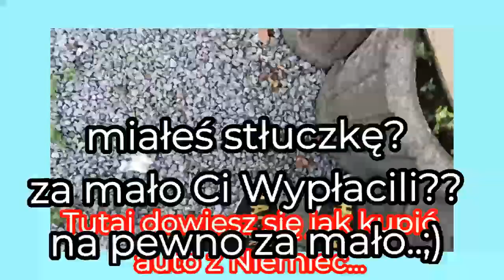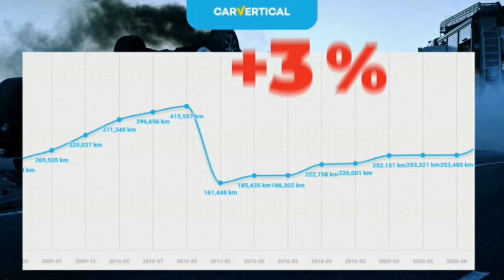Kupujemy Prywatne BMW Pana Alika..Negocjacje..Alik Twardo Negocjuje.Ponad 800 Aut do Wyboru i Testów